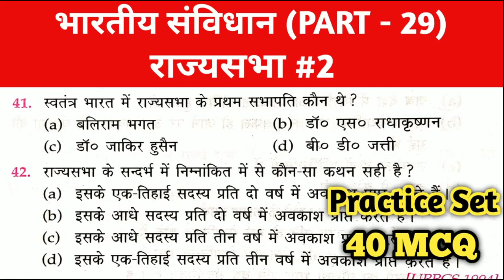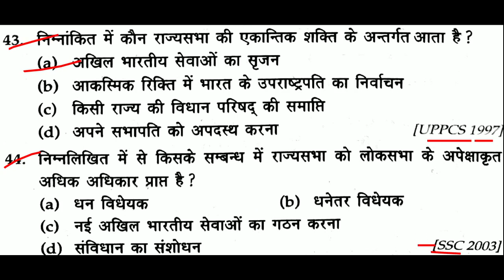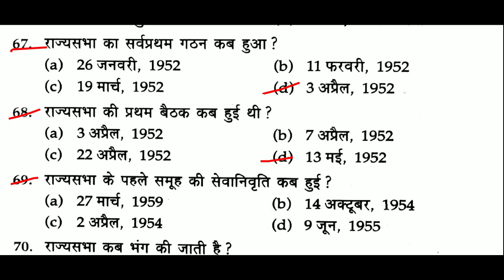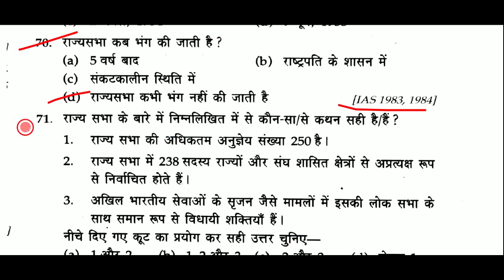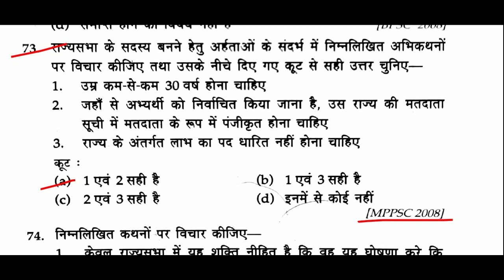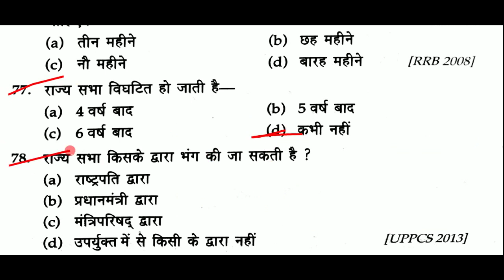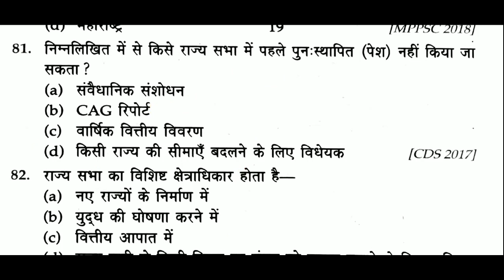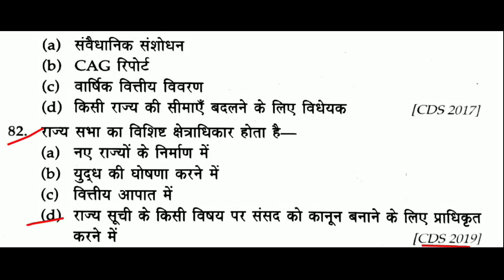संविधन#29 | राज्यसभा | Rajyasabha gk | council of states | rajyasabha important question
About this video-           दोस्तों इस वीडियो मे हमसंविधन#28,  राज्यसभा, Rajyasabha gk, council of states, rajyasabha important question, Indian Constitution, Indian Polity gk, संविधान gk, के Top 40 Mcq Questions कवर कर रहे है, Gk in hindi, static gk, की ये सीरीज RRB NTPC CBT-2 2021, GROUP D 2021, OR सभी प्रतियोगिता परीक्षाओं के लिए इंपॉर्टेंट साबित होगी, वीडियो को पूरा जरूर देखें
Additional tags-
examstudywithsangeeta,
Rajyasabha gk,
राज्यसभा,
rajyasabha important question,
Lok sabha seat,
विधानसभा एवं विधानपरिषद सीट,
राज्यसभा से संबंधित 25 प्रश्न,
Rajya Sabha General knowledge Questions,
Rajyasabha Seat,
राज्यसभा के बारे में सारी जानकारी,
RAJYASABHA GK FOR RAILWAY EXAM,
संविधान के प्रमुख अनुच्छेद,
important article,
Articles of Indian Constitution,
संविधान सभा gk,
Fundamental Rights Indian Constitution,
समानता का अधिकार,
भारत के मूल अधिकार,
Fundamental Rights Article,
 मौलिक अधिकार अनुच्छेद 12 से 35,

Constituent Assembly,
भारतीय संविधान सभा,
 Sambidhan Sabha,
संविधान सभा questions,
Constituent Assembly questions,
भारतीय संविधान सभा questions,
Sambidhan Sabha ke questions,
भारतीय संविधान सभा से सम्बंधित महत्वपूर्ण प्रश्न,
MCQ on Constituent Assembly,
Constitutional Assembly of India,
संविधान सभा की मांग,
संविधान सभा का गठन,
sanvidhan Sabha ke Adhyaksh kaun the,
संविधान सभा से संबंधित महत्वपूर्ण प्रश्न,
 Samvidhan ka Nirmaan in hindi,
भारतीय राजव्यवस्था,
भारतीय राजव्यवस्था के प्रश्न,
संवैधानिक विकास,
संविधानिक इतिहास,
संविधान के प्रश्न,
भारतीय संविधान के प्रश्न,
संविधान के प्रश्न उत्तर,
संविधान Questions,
संविधान Quiz,
लुसेंट का संविधान,
संविधान के प्रश्न रेलवे के लिए,
संविधान के प्रश्न SSC के लिए,
Polity Mcq,
Indian Polity Mcq,
Indian Polity,
Indian polity important questions,
Polity Quiz,
Constitution,
Constitutional history,
Lucent objective constitution,
Polity gk,
Polity Gk Questions,
संसद,
Parliament,
Polity,
Polity questions,
Polity Science,
संविधान के स्त्रोत,
भारतीय नागरिकता से सम्बंधित प्रश्न उतर,
MCQ on Indian Citizenship,
President,
राष्ट्रपति,
संविधान संशोधन,
Constitution Amendment,
All Amendments In Indian Constitution,
Article,
अनुच्छेद,
polity,
polity gk,
polity gk questions,
polity questions,
Article 63-66,
उपराष्ट्रपति,
polityt articls,
polity all mcq,
भारत के संविधान की अनुसूचियां,
Schedules,
polity and governance tricks,
polity classes,
मौलिक अधिकार,
Fundamental Rights,
polity for rto exam,
प्रमुख देशो कि संसद के नाम,
indian polity for ssc cgl,
CAG,
indian polity for upsc,
Article 110,
निर्वाचन आयोग,
Election Commission,
indian polity for air force,
अनुच्छेद 370,
Important Articles of the Indian Constitution,
Important Article,
अनुच्छेद 352,
संविधान के स्त्रोत ट्रिक से,
राष्ट्रपति,
Article 112,
अनुच्छेद 112,
Article 76,
भारत के महान्यायवादी,